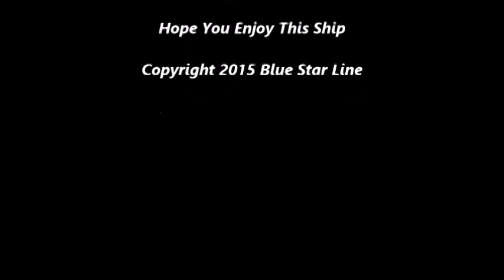Pride Of Blue Star Line VSF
Sorry for 3 week delay